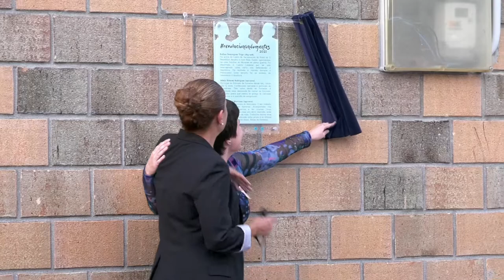Inauguración do mural que visibiliza a Xulia Suárez, Rufina Domínguez e Adela Álvarez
A presidenta da Deputación, Carmela Silva e a alcaldesa, Ánxela Fernández, inauguran o segundo mural do proxecto "Revolucionando Mentes", programa cun marcado ton reivindicativo e de concienciación social, co que o concello reivindica o papel que xogaron as mulleres rosaleiras en distintos ámbitos e épocas.
Situado no exterior do Pavillón dos Deportes o mural é obra de Vanesa Álvarez e Lorena Arévalo e foi financiado polo programa da Deputación para o Fomento da Igualdade e Prevención da Violencia de Xénero en concellos de menos de 20.000 habitantes. A creación visibiliza a traxectoria vital de Xulia Suárez, Rufina Domínguez e Adela Álvarez, tres mulleres nas que O Rosal personifica a homenaxe a tódalas mulleres da súa historia.